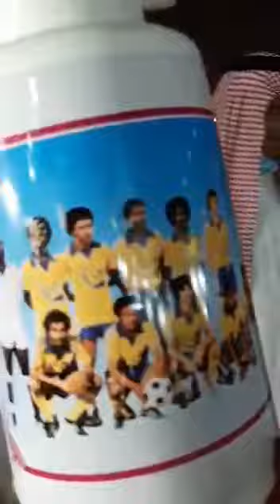ترمس شاهي وقهوه قيمتها 2000 ريال الفين ريال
ترمس قديم النادي النصر وعليه الشعار يباع ٢٠٠٠ريال سعودي